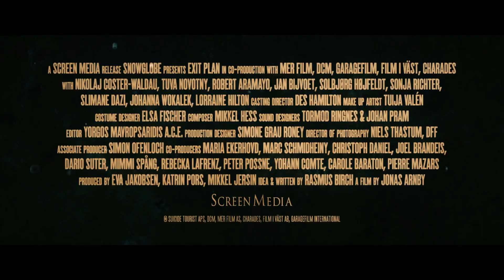Exit Plan Trailer #1 (2020) | Movieclips Indie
Check out the official Exit Plan Trailer starring Kate Ashfield!

US Release Date: June 2020
Starring: Nikolaj Coster-Waldau, Jan Bijvoet, Kate Ashfield
Directed By: Jonas Alexander Arnby
Synopsis: When two newly married friends and famous social media slay queens come to the realization that marriage is boring and overrated, they come up with a strategic exit plan to end their marriages without being blamed.